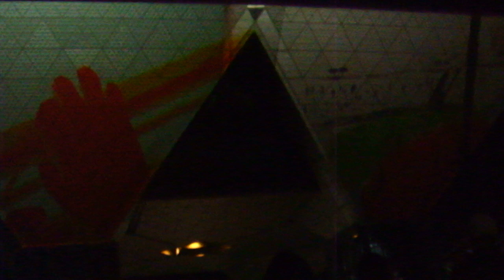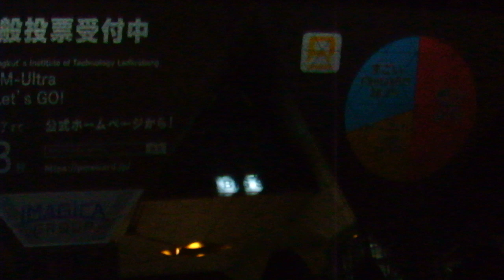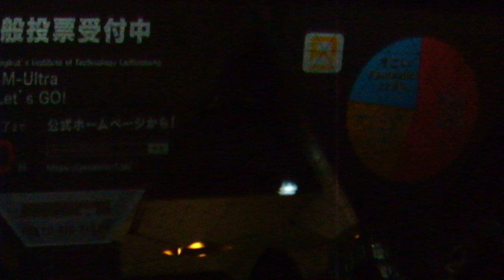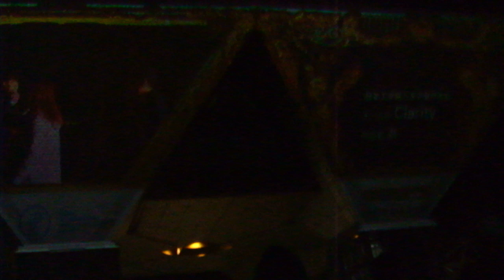東京国際プロジェクションマッピングアワードvol 4 20191116東京ビッグサイト2 M Ultra King Mongkut’s Institute of Technology Ladkraba